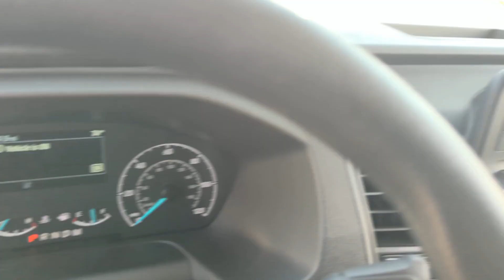2024 Ford Transit_Passenger_Wagon XL Peoria AZ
New 2024 Ford Transit_Passenger_Wagon XL available at Peoria Ford located in 9130 W. Bell Rd, Peoria, AZ, 85382.

Please mention the stock RKB06916 when you contact the dealership for this vehicle.